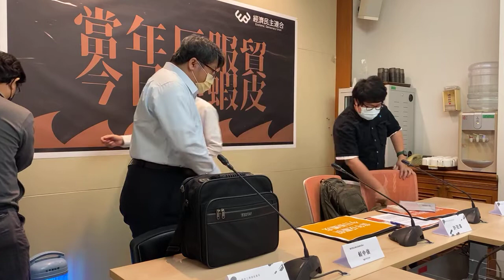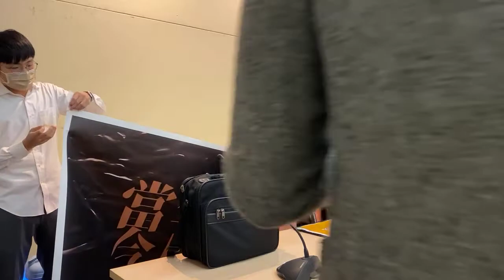當年反服貿，今日拒蝦皮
影片來源:經濟民主聯合臉書
全民拒蝦皮 蝦皮變章魚​
八年前的318運動，在數十萬群眾抗議聲中，我們擋下了服貿協議；然而，中資透過馬政府時期發布的行政命令，或者假藉港資外資名義，依然持續走後門地逐漸啃蝕台灣的經濟自主性。​
最明顯的案例，是由中國騰訊掌控的蝦皮，不僅成為台灣最大電子商務平台，掌握數百萬國人消費個資，每日經手數十億元金流，最近更透過「蝦皮店到店」跨足商品物流，半年內已有近500家分店，將中國影響力延伸至大街小巷，延伸至國人日常生活所有面向。​
經濟民主連合於今日（3/16）召開記者會，揭露中國騰訊利用蝦皮全面滲透台灣，變成八爪章魚的國安風險，要求政府至少做到蝦皮金流納管，並宣布本週五318運動八周年晚上，將在羅斯福路蝦皮台大店舉辦活動，號召全民一起「拒蝦皮」。​
👊👊三一八運動八週年｜當年反服貿今日拒蝦皮晚會​
地點：蝦皮店到店 中正台大店（台北市中正區羅斯福路三段304號1樓）​
▶ 與經民連一起抵抗蝦皮​
▱ 銀行捐款​
　806元大銀行古亭分行​
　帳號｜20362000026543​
　戶名｜社團法人經濟民主連合​
▱ 郵局劃撥​
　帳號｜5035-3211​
▱ 收據索取捐款徵信與指定用途：​